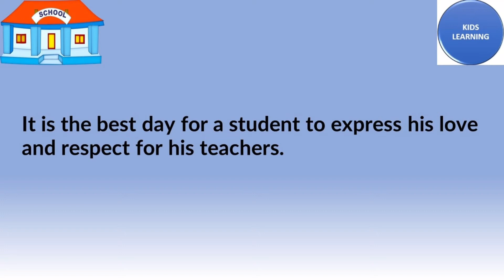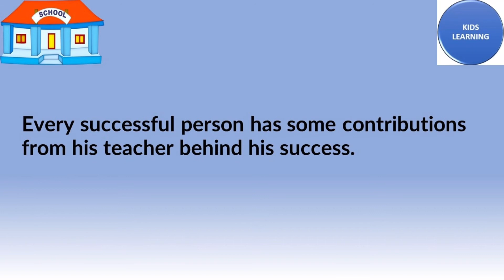Teacher's day speech in English | 10 lines speech on teacher's day in english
Teachers day
Teachers day speech in English
Teachers day speech in english 2022